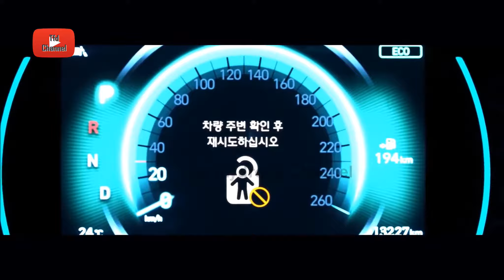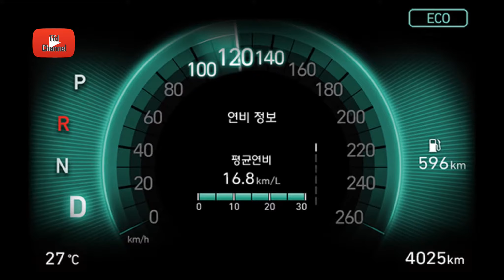Hyundai Santa Fe interior exterior First Drive | 0220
2019 Hyundai Santa Fe - interior Exterior

La nuova generazione della Hyundai Santa Fe è più lunga di 7 cm rispetto a prima arrivando a misurare 4,77 metri in lunghezza e 1,89 metri in larghezza. Il bagagliaio è diventato più spazioso, con un volume di carico di 625 litri, ovvero 40 in più rispetto al modello precedente. All’interno troviamo un ambiente più elegante e raffinato con il debutto dell’head-up display che proietta alcune informazioni di guida direttamente sul parabrezza e la presenza del moderno display touch d’infotainment, da 7 o 8 pollici a seconda degli allestimenti, che integra il supporto Android Auto e Apple CarPlay per connettere lo smartphone.

In attesa di scoprire come si articolerà l’offerta per il mercato europeo, la nuova Hyundai Santa Fe propone una gamma di motorizzazioni Euro 6 che comprende il  turbodiesel 2.0 litri da 150 o 182 CV, il diesel 2.2 CRDi da 197 CV che ha migliorato la propria efficienza, ed il benzina 2.4 litri Theta II con 185 CV. Il SUV coreano monta di serie la trazione integrale HTRAC a controllo elettronico, in grado di gestire la distribuzione variabile della coppia con la parte inviata al retrotreno che va dal 35% nella modalità di guida Comfort fino al 50% nell’assetto più sportivo. Ma impostando la modalità Eco la nuova Santa Fe permette di utilizzare solo la trazione anteriore, riducendo i consumi.

Diversi sono i sistemi di sicurezza elettronici presenti sulla nuova Santa Fe, tra i quali troviamo il sistema di frenata automatica con riconoscimento dei pedoni, lettore dei limiti di velocità, sistema di mantenimento della corsia di marcia, Safety Exit Assist e l’utile Rear Occupant Alert, un avviso per evitare che il genitore alla guida si dimentichi il bambino sul seggiolino posteriore.

Teamflydrone Channel